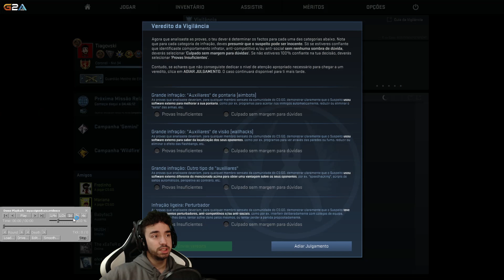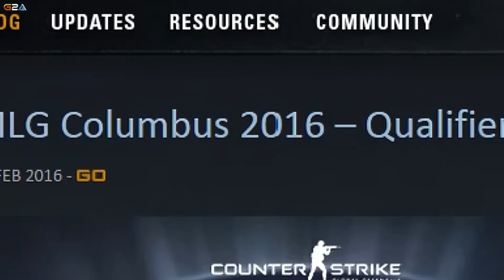CS:GO OVERWATCH #57 EU ACHO NE ...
MEGA LIKE PARA APOIAR A SÉRIE ? :D
É IMPORTANTE VERES O VÍDEO E DEIXARES A TUA OPINIÃO NOS COMENTÁRIOS :D SIGA LA VER UNS SUSPEITOS :D

★Parcerias★

➚Player Entertainment Exchange :
Irá abrir site novo em breve :D
Para já se quiseres algum jogo/consola etc :

Para teres 10% desconto basta referires '' tiagovski '' ao fazeres a compra
Facebook's da AlterCos :

★ O VSKI RECOMENDA (Se jogares , estas a ajudar o canal) ★